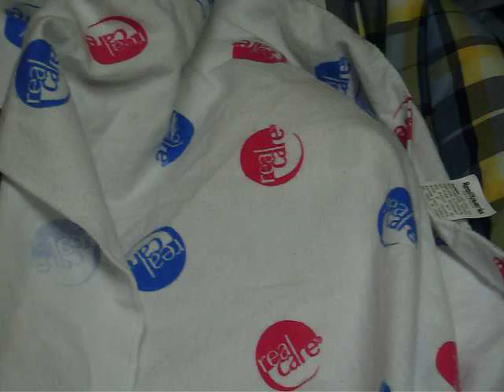It begins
Parenting